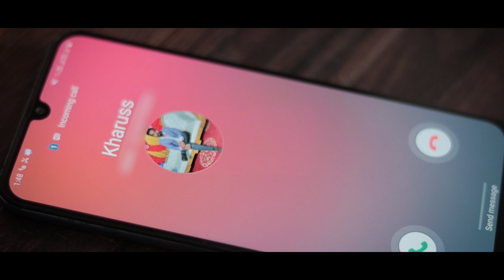Baarish Aayi Hai || Sad Love Story || Jyotirmoy & Juhi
Singer: Stebin Ben, Shreya Ghoshal ; Lyrics: Kunaal Vermaa ; Music: Javed Mohsin ; Starring: Karan Kundra, Tejasswi Prakash.

Video & Cover Song Credit:

Casting: Jyotirmoy & Juhi
Director: Jyotirmoy Barman
DOP: Suman Roy
Singer: Bibhash Singh & Manashi Basak
Mixing: Acoustic Dipankar

Sign of Love